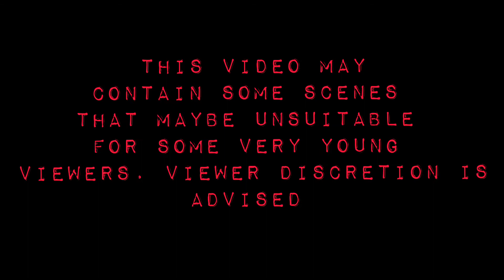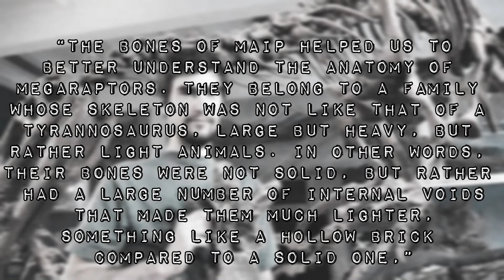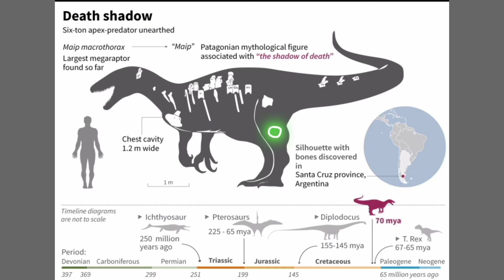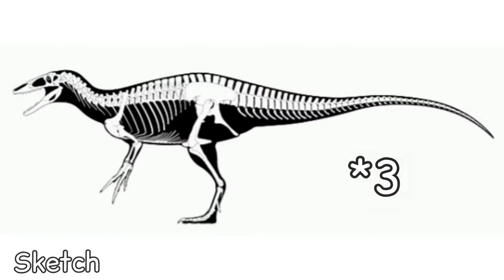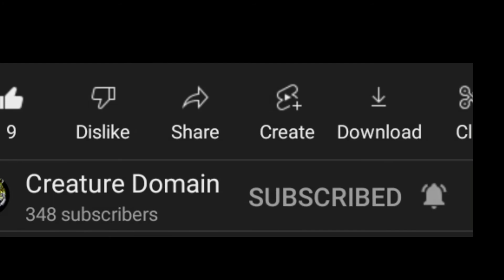This Dinosaur Killed With Its Arms And Feet - Maip Macrothorax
In 2019, fossils of a new dinosaur was found in the Chorrillo formation in Southern Patagonia. The new taxon was described in 28th of April 2022. In the Late Cretaceous world of South America, filled with millions of life forms, prowled a giant predator, now known as maip macrothorax...